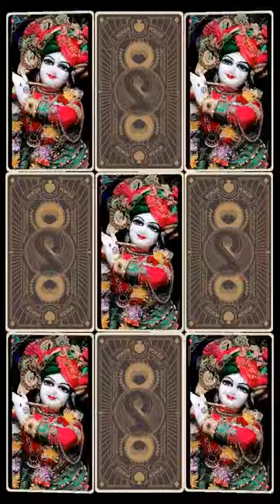hare krishna in cards